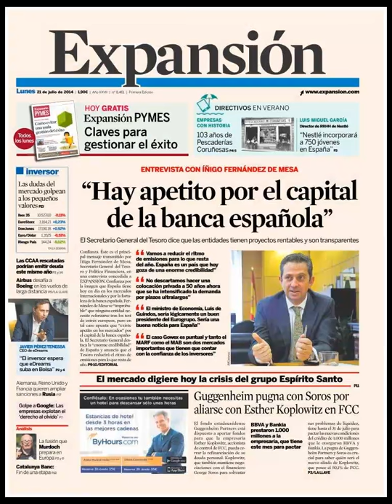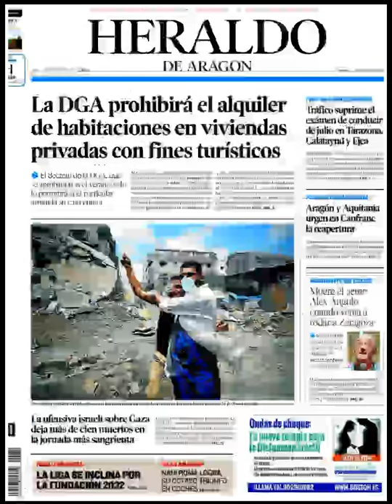Noticias 21 Julio de 2014 Principales Portadas Noticias Diarios Periódicos en España Spain News